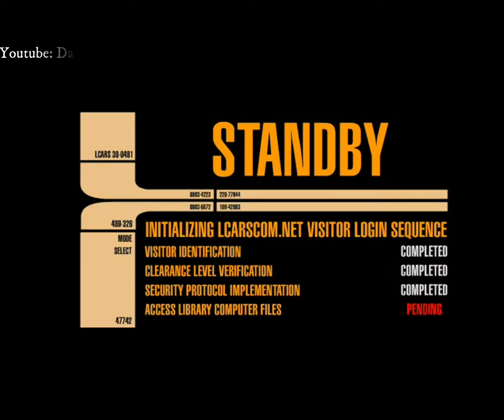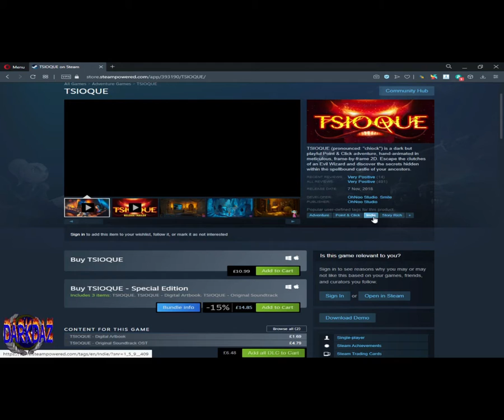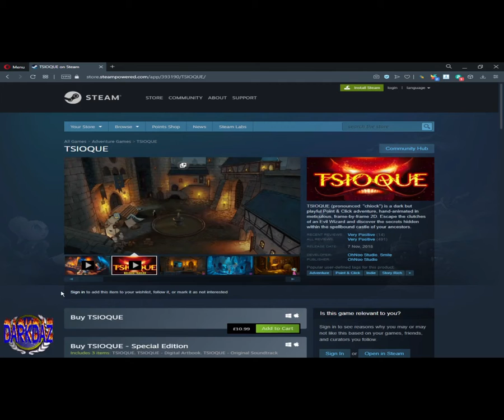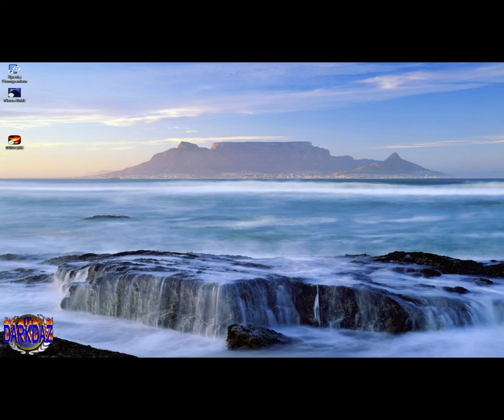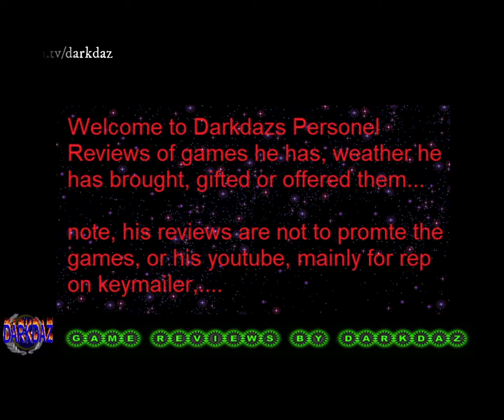Game Review Tsioque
steam game
puzzle, point and click game
rate 5 out of 10